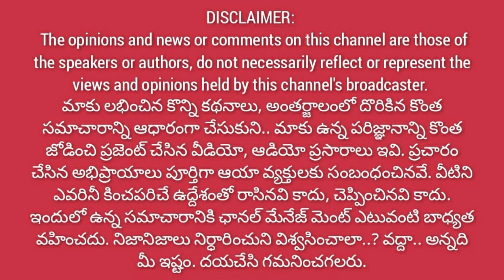దాహార్తిని తీరుస్తున్న రాజమండ్రి జనసేన |చలివేంద్రాలు ఏర్పాటుచేస్తున్న ఇంచార్జి అనుశ్రీ@1waynews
దాహార్తిని తీరుస్తున్న రాజమండ్రి జనసేన | వరసగా చలివేంద్రాలు ఏర్పాటుచేస్తున్న అనుశ్రీ‎@1waynews

1Way News web
1waynews.net